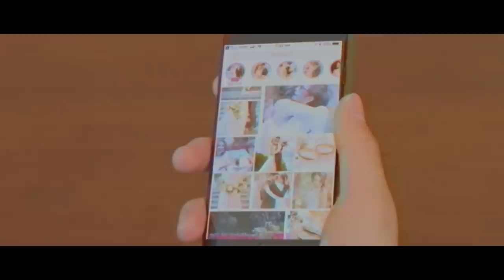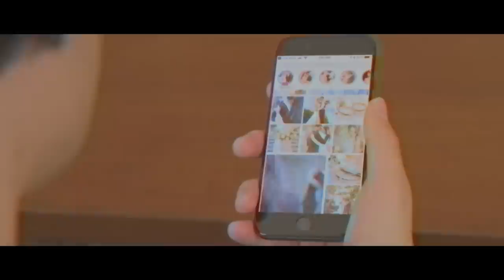Adam Melchor - Metadata (Official Video)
"Metadata"

Directed by Andrew Keyser

Produced by Adam Melchor
Vox Guitar Mellotron Percussion by Adam Melchor
Drums by Jon Gilbert
Bass by Ian Romer
Engineered by Adam Melchor, Jon Gilbert, Ariel Loh

Lyrics:

You dont have to say a thing
You dont have to share the pain I’d bring
And I dont need to see through walls
When the metadata says it all

Postin pictures
Smiles and beaches
Tennis shoes and matching T-shirts
Its out of my hands but its in my phone

Faith in timing
Some go your way and others stay in place
I’ll be fighting
Pain and the patience

What more can I do now but hold on strong
Take it day by day its all your call
I know silence when its standing tall